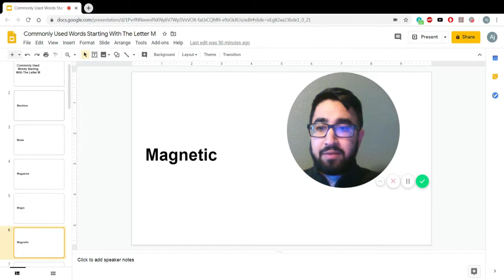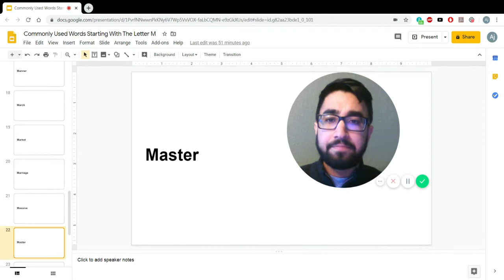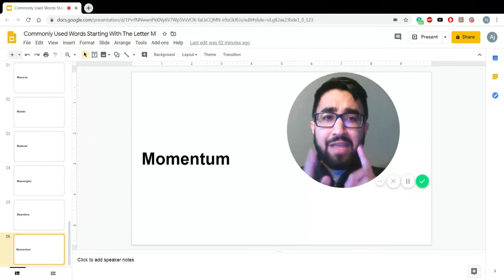How to say 25 words starting with Letter M, MASTER AMERICAN SPOKEN ENGLISH & American Accent FLUENCY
Do you feel FEAR, ANXIETY, NERVOUSNESS when it comes to speaking english?
Have you been struggling to score better band in IELTS?

Do you feel uncomfortable and hesitate to speak in front of others?
Have you been feeling Under-appreciated and Underpaid because of your communication skill?

DISCOVER How to Speak with Confidence, Clarity and Certainty without any fear, doubt and WITHOUT having to go through all the struggles by yourself and have us personally Mentor you to Success

Let's build a strong English Foundation to make sure that you understand the very basics that are going to help you become fluent in American, Canadian English.
We highly recommend that you watch this video a few times to really understand the sound of the words and practice them after listening.